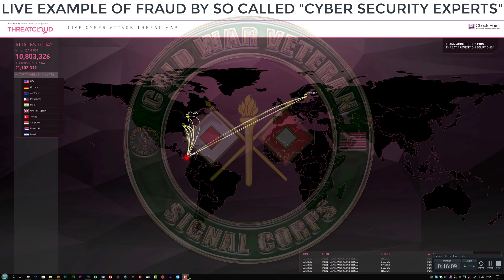LIVE EXAMPLE OF FRAUD BY SO CALLED "CYBER SECURITY EXPERTS"